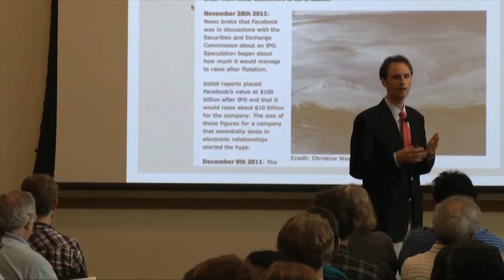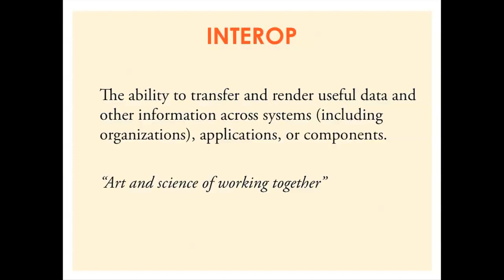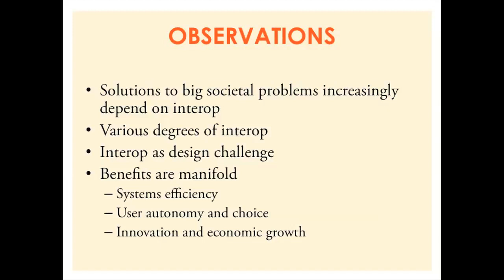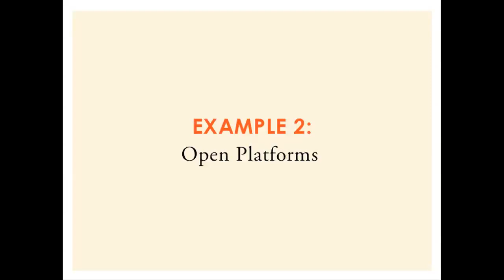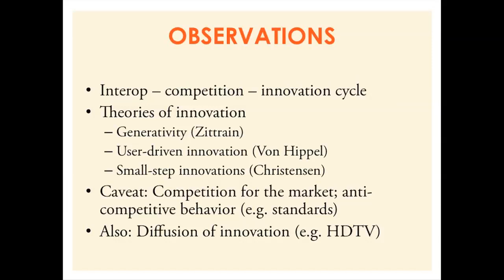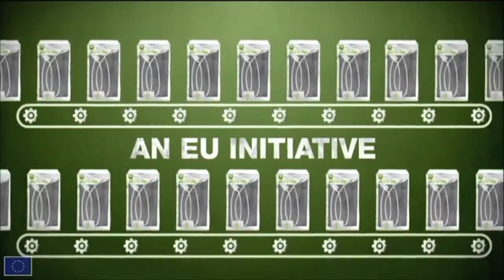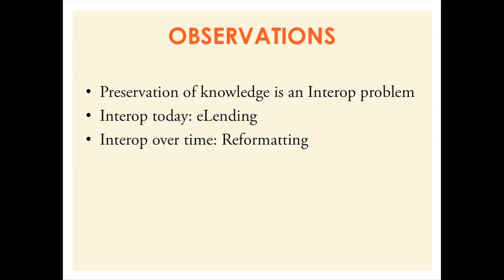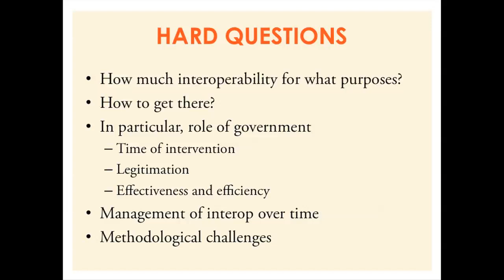Urs Gasser and John Palfrey on Interop: The Promise and Perils of Highly Interconnected Systems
The practice of standardization has been facilitating innovation and economic growth for centuries. The standardization of the railroad gauge revolutionized the flow of commodities, the standardization of money revolutionized debt markets and simplified trade, and the standardization of credit networks has allowed for the purchase of goods using money deposited in a bank half a world away. These advancements did not eradicate the different systems they affected; instead, each system has been transformed so that it can interoperate with systems all over the world, while still preserving local diversity. But interoperability is not also without its risks.

In this presentation authors John Palfrey — Henry N. Ess Professor of Law and Vice Dean for Library and Information Resources at Harvard Law School — and Urs Gasser — Executive Director of the Berkman Center — demonstrate how interoperability is a critical aspect of any successful system, and now is more important than ever. Interoperability offers a number of solutions to global challenges, but in order to get the most out of interoperability while minimizing its risks, we will need to fundamentally revisit our understanding of how it works, and how it can allow for improvements in each of its constituent parts.